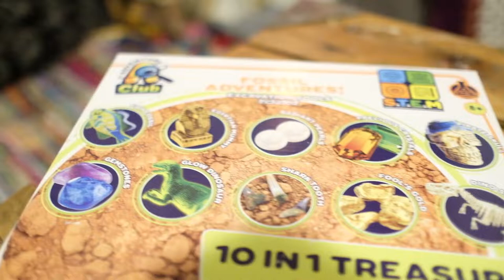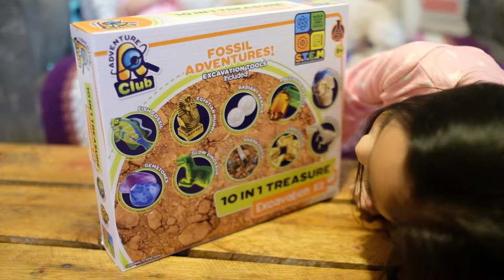Kriszel tries the Fossil Adventures 10 in 1 Treasure Excavation Kit